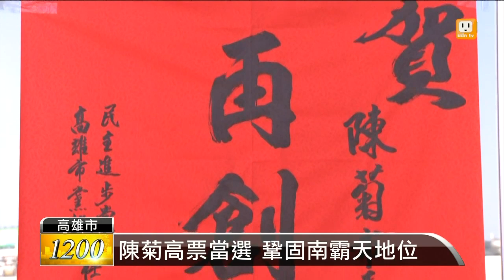【2014.11.30】議會過半 將推康裕成角逐議長 -udn tv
高雄市長陳菊以99萬票高票當選，連帶拉抬高雄市議員選情。綠營連夜討論，決定推康裕成角逐下任議長，這也代表著陳菊選前喊出的議會過半、完全執政，可說是順利達陣。完整內容 , FB , Twitter , G+